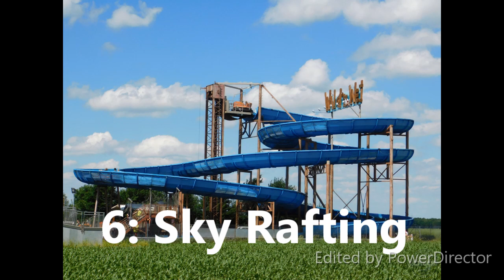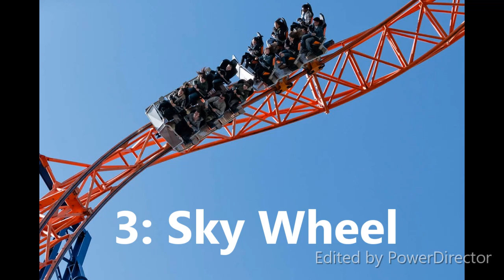Top 10 Rides in Skyline Park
Sky Jet was closed